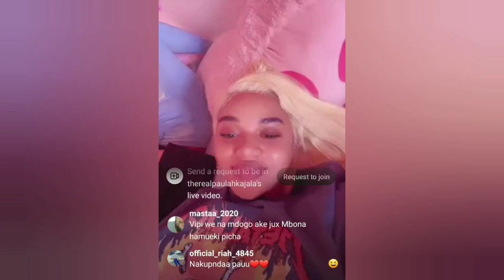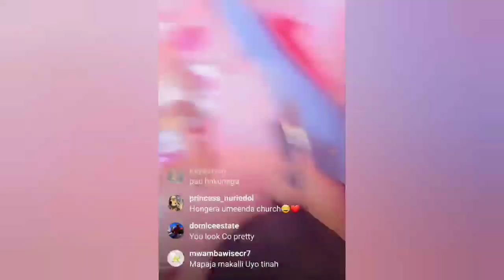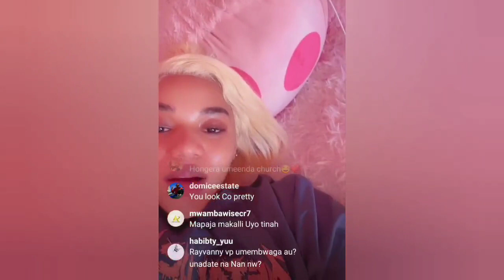PAULA ATHIBITISHA KUWA MPENZ WA JUX ARUKA LIVE AKIWA NA WIFI AKE DADAKE JUX NMEPENDA BOGA NA UA LAKE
HARMONIZE NA KAJALA WAFIKA ANAPOISHI PAULA: AWA VALIA KITENGE BAADA YA KUPATA NAFUU ANADEKA HATARI
PAULA KAJALA AKIZUNGUMZA MBELE MAMA YAKE NA HARMONIZE Kwenye uzinduzi wa DUKA LAKE
SUPRISE ya HARMONIZE na KAJALA kwenye UZINDUZI wa DUKA la PAULA, Hakuna ALIYEAMINI...
BILA UWOGA PAULA AMTAJA MPENZI WAKE ALIYE MNUNULIA MDOLI
PAULA AFUNGUKA A - Z KUHUSU MAHUSIANO YA MAMA NA BABA YAKE / ZUCHU / 1 MIL ITANIPELEKA WAPI?
PAULA - NINA BOYFRIEND NIPO KWENYE MAHUSIANO / MTAJUA IJUMAA
PAULA ALIVYOINGIA KISTAR KWENYE UZINDUZI WA BIASHARA YAKE MPYA
PAULA AMKATAA RAYVANNY WAZI WAZI, HANA MCHANGO WOWOTE KWENYE DUKA LANGU
PAULA - "NAFIKIRIA KUCHORA TATOO YA MAMA...HAPA! / BADO NAFIKIRIA FIKIRIA / HAWATAKI 'TATOO''
PAULA NA RAYVANNY KIMEUMANA SI ULINIACHA POLE SANA NIPO NA RAFIKI YAKO SASA
VITUKO VYA MWIJAKU NA MFANYAKAZI WAKE MATIASI LEO AMFUMA NA KITU IKI 😂
KAJALA NA HARMONIZE & HAMISA NA MPENZI ALIE MNUNULIA RANGE WAKUTANA MUDA HUU MZANI UME BALANCE
HALI YA PAULA BAADA YA KUZIDIWA HOMA YAMSHIKA KWELI KAVAA HADI KANGA WOTE WAMSHANGAA APATA NAFUU
MAPYA' Mimba Ya Paula Imeleta Balaa Baada Ya Baba Mtoto Kujulikana Rayvanny Hoi, Harmonize Hoi
PAULA ALIVYO KATA KEKI MBELE YA HARMONIZE NA KAJALA,TOFAUTI ZAO ZIMEISHA
PAULA - "BOYFRIEND WANGU ALINIPATIA MILLION 30, ELFU 40 ZA NINI?"
PAULA AKATAA KUMUONGELEA HARMONIZE, BAADA ya KUMUONA KWENYE UZINDUZI wa DUKA LAKE..
PAULA ATAJA SIFA ZA MWANAUME ANAYEMZIMIKIA, KAMA UNAZO UMEMKAMATA!
HARMONIZE AMKUTANISHA KAJALA NA MWANAE ZUU KONDE PAULA AKUTANISHWA NA MDOGOWAKE UTAPENDA

Video Nzima Ya Kajala Na Mwanaye Wakivunja Nyonga, Kajala Afunguka
PAULA AMCHANA JUX AMPA UKWELI WAKE SITAKI USHIKE SIMU YANGU BORA UNIUE
VIDEO CHAFU YA PAULA IMEVUJA CONNETION mzigo kutoka takshiiii
Video chafu za Harmonize na mtoto wa Kajala akimwambia zima taa
HATIMAYE PAULA WA KAJALA AFUNGUKA HATIMA YA MAHUSIANO YAKE
Video ya ngono nyingine ya PAULA KAJALA ni yeye au sio tazama hii ...
EXCLUSIVE: KAJALA AFUNGUKA, PENZI LA PAULA NA RAYVANNY, TATTOO YA HARMONIZE..
PAULA ATUA MIZIGO KWA JUX AZIDI KUMPENDA ASAHAU YOTE KUHUSU RAYVANNY ANANIPENDA SANA LAZIMA ANIOE
MPENZI WA PAULA JUX AONESHA UTAJIRI WAKE MAGARI NA MAJUMBA KIFAHARI AMPA PAULA GARI YA KUTEMBELEA
HARMONIZE ALIVYOMSUPRISE PAULA KAJALA LEO KWENYE DUKA LAKE UTAPENDA
PAULA AMPONZA RAYVANNY ASHAMBULIWA BAADA YA KUMUIMBA ACHA KUMFATILIA HUWEZI KUSHINDANA NA MWANAMKE
PAULA AWAPA JIBU WANAO PONDA PENZI LAKE NA JUX HAMNISUMBUI JUMA LOKOLE AMSHANGAA
MPENZI WA PAULA JUX AMPELEKA PAULA DUKANI KWAKE NA GARI YAKE PAULA AZIDI KUZAMA JUX ANANIJALI SANA
PAULA AINGIA KENYA MUDA HUU ATUA NAIROBI MPENZI WAKE JUX AMSINDIKIZA NA KUGHARAMIA SAFARI NZIMA
HARMONIZE Ashuhudia PAULA Aki Mwaga Mauno Kuliko KAJALA kweli Umezaa Mtoto Ana Balaa hivi
Video: Paula kajala ahusishwa kutoka na Jux, Connection ya video chafu yaachiwa Mitandaoni
PAULA AONYESHA UFUNDI WAKE WA KUCHEZA RAYVANNY APAGAWA
PAULA WA KAJALA ARUKA LIVE AWAJIBU WAMBEA WANAO MCHEKA KAACHWA NA RAYVANNY/MAHARI NA NDOA
🔴LIVE MKE WA HARMONIZE KAJALA AMSHUSHIA KICHAMBO MTOTO WAKE PAULA TABIA YAKE YA KUTUKANA WATEJA
PAULA ACHANGANYIKIWA NA MABILLIONI YA RAYVANNY ATAMANI KUMUACHA JUX FAHYVANNY AMZUIA
PAULA NA JUX WAPEWA BARAKA ZOTE NA KAJALA KUFUNGA NDOA TAREHE YATANGAZWA
TAZAMA PAULA KAJALA AKIMCHEZEA JUX BILA AIBU NDANI YA KIMINI.
PAULA ATUA SOUTH AFRICA MUDA HUU JUX AZIDI MWAGA PESA RAYVANNY APAGAWA